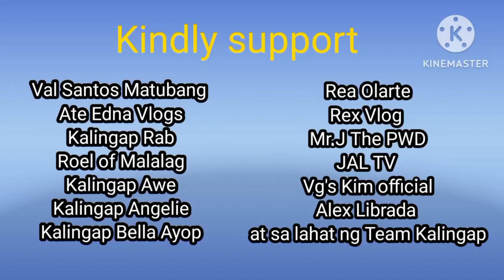Dating Teacher sinugod si Roel at Reychelle/Roel of Malalag /Val Santos Matubang